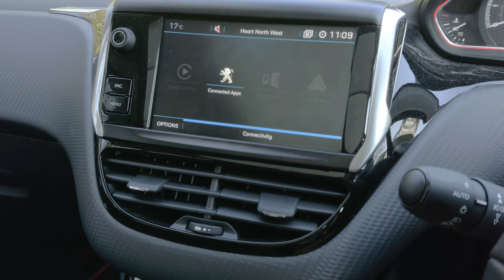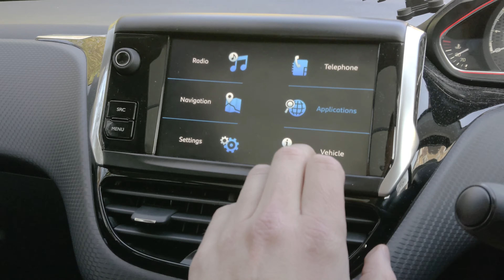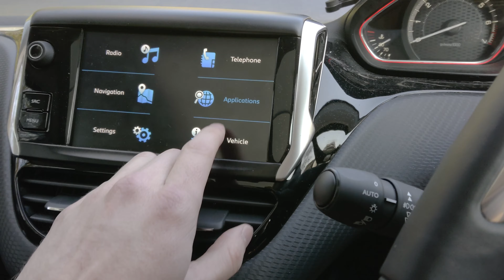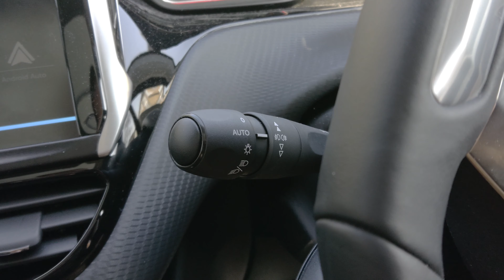Peugeot 2008 Test PL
Teścik Peugeota 2008 dzięki uprzejmości Arka